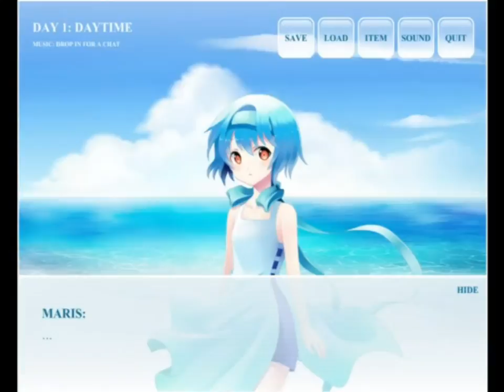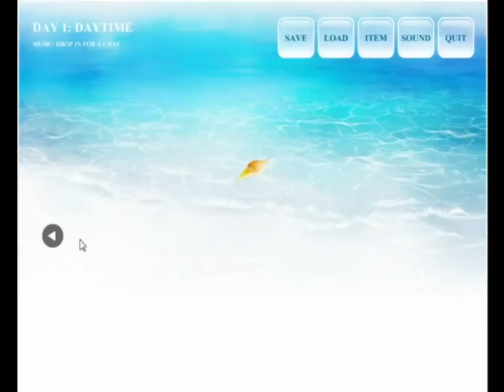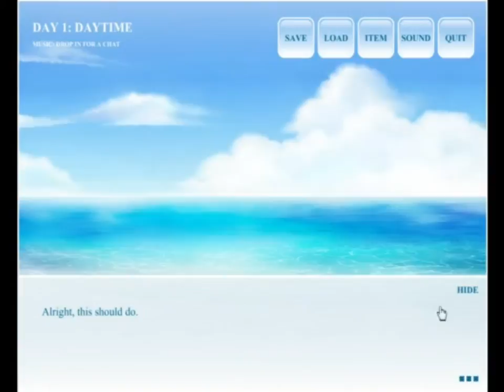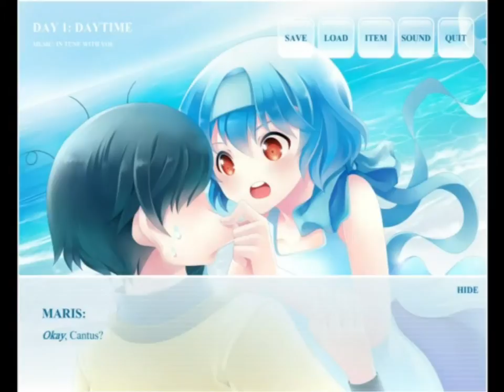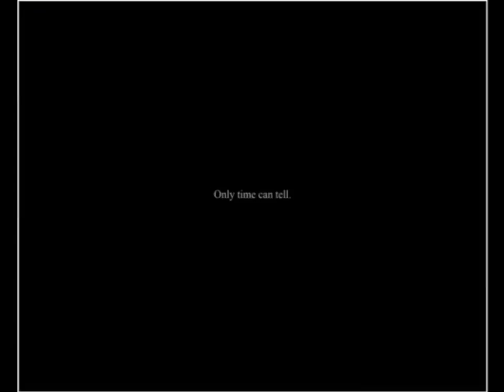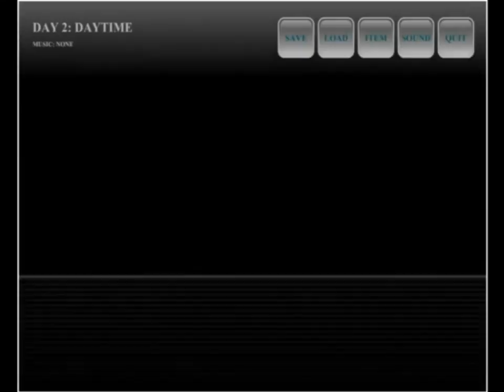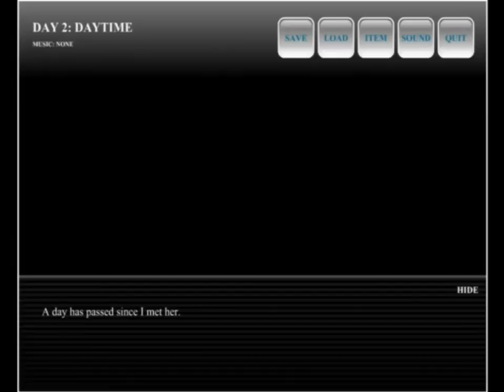Voices From the Sea Part 2 – Seashells and Fuko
All the anime references and seashell collections -w-

Did you find the llama? If you did, sweeeet B-)

Thumbnail Chibi Art (she's awesome :3)

We don't own the pictures of course :P